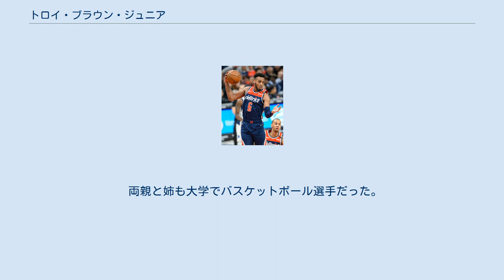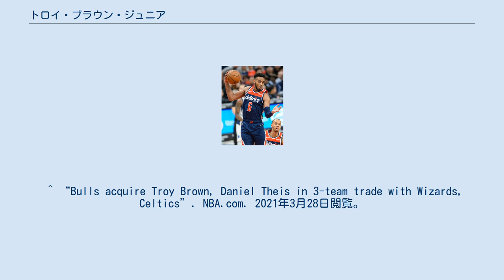トロイ・ブラウン・ジュニア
トロイ・ランドール・ブラウン・ジュニア (Troy Randall Brown Jr., 1999年7月28日- )は、アメリカ合衆国・ネバダ州ラスベガス出身のプロバスケットボール選手。
 オレゴン大学で1年間プレーし、平均11.3点、6.2リバウンド、3.2アシストを記録した。
シーズン終了後に2018年のNBAドラフトにアーリーエントリーした。
 2018年6月21日、ドラフト1巡目15位でワシントン・ウィザーズから指名を受け、その後ウィザーズと契約した。
1年目のシーズンは52試合に出場した。
 2021年3月25日のボストン・セルティックスを交えた3チーム間トレードにより、シカゴ・ブルズに移籍した。
 両親と姉も大学でバスケットボール選手だった。
 ^ “Troy Brown, Washington Wizards, Point Guard” (英語). 247Sports. 2020年8月3日閲覧。
 ^ Oregonian/OregonLive, Tyson Alger | The (2018年4月4日). “Troy Brown Jr. leaves Ducks early, declares for NBA draft” (英語). oregonlive. 2020年8月3日閲覧。
 ^ “Bulls acquire Troy Brown, Daniel Theis in 3-team trade with Wizards, Celtics”. NBA.com. 2021年3月28日閲覧。
^ “Troy Brown Jr.” (英語). 2020年8月3日閲覧。